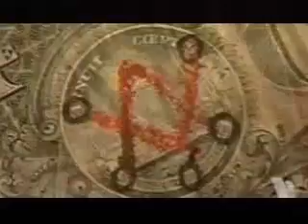A Anti Masonic Song Dont you fall into the masons arms HQ